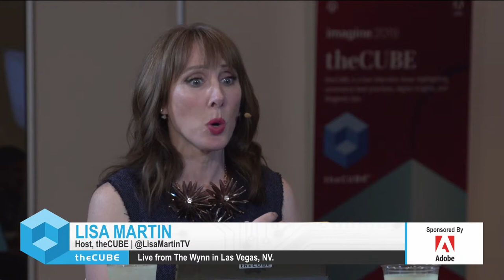Tina Mulqueen, Kindred | Adobe Imagine 2019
Tina Mulqueen, Digital Trends & Writer on eCommerce sits down with Jeff Frick and Lisa Martin at Adobe Imagine 2019 in Las Vegas, NV.

Personalization still a key marketing strategy in mobile world, says e-commerce expert

Marketing has changed drastically over the past few years in response to the growing digital transformation. In order to survive, more companies who were largely brick and mortar or invested in traditional forms of marketing have been forced to innovate and translate their presence into an increasingly mobile and online world.

So what is the biggest marketing trend that continues to be effective through the tech evolution? It has to do with the personalization around data.

“I think that the personalization piece is such an important one,” said Tina Mulqueen (pictured), e-commerce expert and a writer for Forbes and Digital Trends. “It’s now getting to where we need to personalize more on the marketing … no matter what channel it is.”

Mulqueen spoke with Jeff Frick (@JeffFrick) and Lisa Martin (@LisaMartinTV), co-hosts of theCUBE, SiliconANGLE Media’s mobile livestreaming studio, during the Imagine event in Las Vegas. They discussed personlization of marketing through micro-influencers, data analyzation, and omnichannel approaches (see the full interview with transcript here). (* Disclosure below.)

Personalization through micro-influencers, analyzing data
Personalization in marketing to an individual comes in a variety of ways. One of the big ways is through micro-influencers, according to Mulqueen. While using influencers has been trendy, marketing has seen a push away from huge celebrity influencers because many consumers don’t see it as authentic. They want to see down-to-earth people they interact with online using products they actually like.

A case study that highlights this approach is one from a Sephora USA Inc. cosmetics line called Becca, according to Mulqueen. Becca reached out to a YouTube channel influencer named Jacklyn Hill who was organically loving their products and promoting them already. Becca collaborated with this YouTuber to create a line of products of her own.

“I think they sold out within the first hour when they actually went live with the product line,” Mulqueen said. “So that’s a great example of how to engage with an influencer that is organically using your brand and making sure that you’re also including their audience in … the iteration of the product, because then the audience of the influencer is also invested.”

This case study also highlights the usage of analytic platforms to help analyze data, as Mulqueen pointed out. If someone isn’t checking the mass of data about their customers and noticing where their products are naturally coming from (such as traffic from Hill’s YouTube site), they will miss out on key hints as to how to market their products in an authentic way. This plays out with email marketing and other e-commerce efforts to make sure that each individual is actually interested in what’s being promoted.

“I hear often from clients … that they’ve invested in these platforms that will sort of try to analyze the data, but they’re not doing anything with that data,” Mulqueen concluded. “If you don’t have a strategy on how you’re going to implement … what you’re learning from your consumers, then it ends up falling flat.”

Watch the complete video interview below, and be sure to check out more of SiliconANGLE’s and theCUBE’s coverage of the Imagine 2019 event. (* Disclosure: TheCUBE is a paid media partner for the Imagine 2019 event. Neither Adobe Inc., the sponsor for theCUBE’s event coverage, nor other sponsors have editorial control over content on theCUBE or SiliconANGLE.)